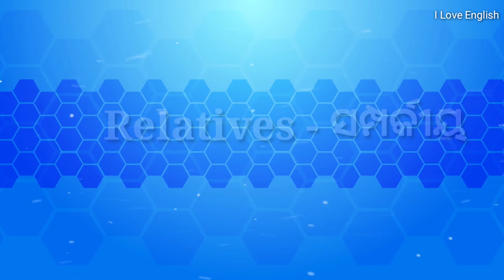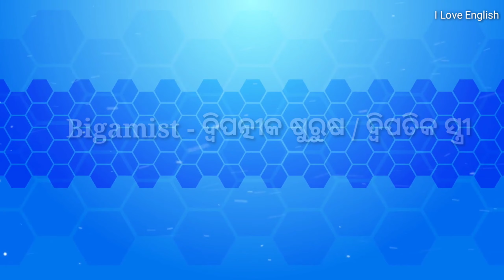ସମ୍ପର୍କୀୟ ର ନାମ | Relatives name in English to Odia | I Love English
You are watching this video on I love English, where you learn English through Odia. We have a library of English lessons in odia specifically designed for Odia speakers. Access through our pool of free English lessons covering topics such as - English Grammar, English conversation, Communication skills, Vocabulary, English practice, English speaking for the real world, Spoken English tips to improve you English, Personality development, IELTS training & Coaching, Job interview skills and much more to help you speak fluent English faster and better